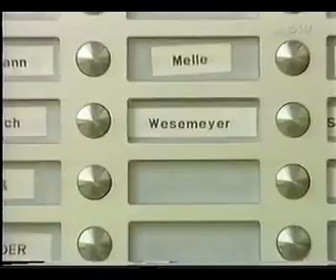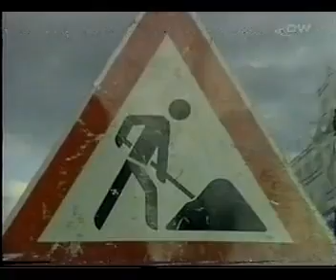DW TV Prisma Limites de gobernabilidad de las grandes urbes (2000)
Cronica de como convertir el caos en orden en las grandes urbes
Como hacer viable lo insostenible